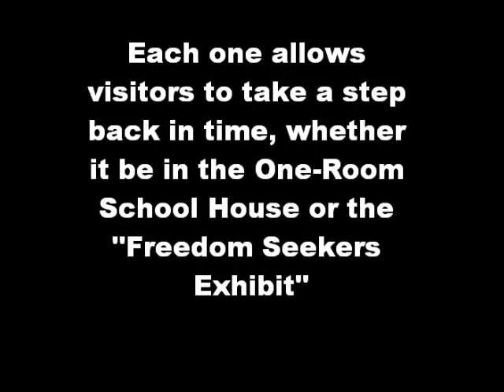Adamsville Village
Bob Evans Farms Adamsville Village